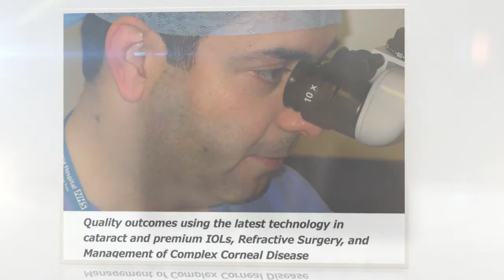Samer Hamada | Caring Eye Doctor | London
| Call to book a complimentary consultation (value £180) | Samer Hamada is a distinguished consultant ophthalmologist & cornea surgeon performing eye surgeries at the Eye Clinic London in Harley street, London.

"What Is Cataract Surgery and How Is It Performed?"

As we get older our eyes go through a process of ageing. You may first start to notice your near vision getting a bit worse and that you need to hold things a little closer. Then you may need to start wearing reading glasses; this is called presbyopia. This is where the lens within the eye cannot flex as well as when we are young and unable to bend into focus and the lens starts to get cloudy.

As our eyes age further the lens becomes stiff and rigid and very cloudy, this is called cataracts. If not detected early, cataracts can get so bad you may not be able to see through them and you lose the ability to see clearly, navigate, distinguish between colours and lose contrast.

Ideally, before it gets that bad we would recommend performing cataract surgery to restore your vision. The main aim of cataract surgery is to remove the old lens and replace it with a new artificial intraocular lens (IOL) to improve your vision. A lot of people know about cataracts but are not clear on what the surgery actually involves.

The initial stage of cataract surgery is for the eye surgeon to clean and numb the eye and to also dilate the pupil; this is to help the eye surgeon see the cataract clearly. The eye is held open throughout the procedure with a speculum.

Most people are awake during surgery and anaesthetic is usually given via eye drops that take seconds to work. You should not be in any discomfort but may feel pressure and will see a bright light. The surgeon will then make a minute incision, which can be less than 2.2 mm.

A substance called viscoelastic is introduced to stabilize the eye and maintain pressure. The lens capsule is where your natural lens sits, the surgeon will open up a small portion of this to be able to remove the old lens and insert a new lens. Depending on how bad the cataract is, the surgeon may first need to segment the cataract prior to removal.

The removal of the lens is called phacoemulsification (phaco), this is where the eye surgeon will use a machine with an ultrasonic hand piece. The tip of the hand piece vibrates at an ultrasonic frequency which makes the lens substance emulsify which is then irrigated and aspirated out. If needed, the surgeon may then polish the capsule prior to inserting the new intraocular lens. The new lens is usually folded within an injector.

The injector places the lens within the capsule and as it unfolds the surgeon guides it into place. The viscoelastic is then removed via aspiration. Once this is done the eye surgeon will check over the eye to ensure everything is perfect and that the incision is water tight, and then apply an antibiotic and steroid eye drop. The use of stitches is not normally needed as the incision is so small and self-sealing. The surgeon will then place an eye shield/patch over the eye to protect it and the surgery is complete.

If both eyes need surgery, they will normally be treated on separate days to prevent risk of infecting both eyes and to also see how the first eye heals. The surgery takes an average of 20 minutes per eye and you can expect to leave within an hour or so after the surgery. Your vision should improve gradually over the next 24-48 hours. Full visual recovery and achieving final outcomes might take up to 4 weeks.

Samer Hamada is a distinguished consultant ophthalmologist and cornea surgeon performing eye surgeries at his practice, the Eye Clinic London. With nearly two decades' experience, Mr. Hamada is recognised as a leading expert in the field of cataract, refractive lens exchange (RLE) and corneal surgeries.